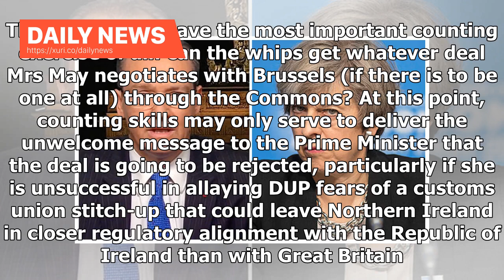Daily News - Theresa Mays Brexit by number - CapX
To fans of Robert Caro, the Pulitzer Prize-winning biographer of Lyndon B. Johnson, the dictum is a familiar one: the first rule of politics? Learn to count. Has Theresa May read the four published volumes of Caro’s mammoth examination of the life of the 36th president? No one would blame the prime minister if she claimed not to have the time. And in truth, there’s very little in the post-war, civil rights era of Texas politics that could usefully apply to the UK in 2018. Except for the counting...